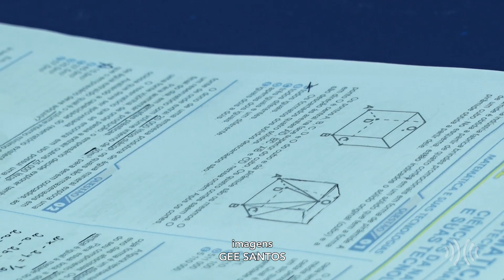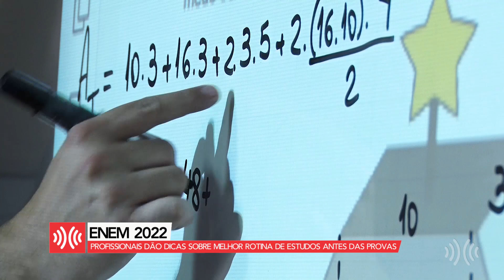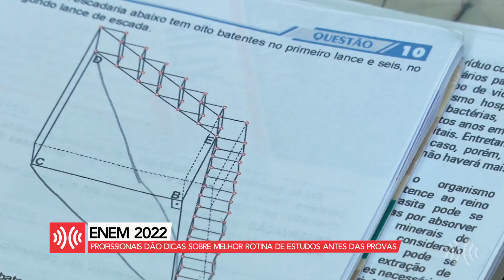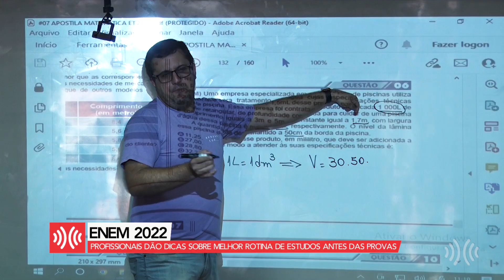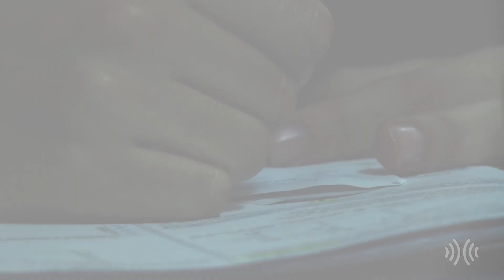Profissionais dão dicas na reta final de estudos para o Enem || portalmultiplix.com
Faltando apenas algumas semanas para o Exame Nacional do Ensino Médio (Enem), estudantes de Nova Friburgo, na Região Serrana do Rio, vão se preparando para a prova que é um dos principais meios de acesso à universidade.

As notas do Enem podem ser usadas para acesso ao Sistema de Seleção Unificada (Sisu) e ao Programa Universidade para Todos (ProUni). Elas também são aceitas em mais de 50 instituições de educação superior portuguesas.

Além disso, os participantes podem pedir o financiamento estudantil em programas do governo, como o Fundo de Financiamento Estudantil (Fies). Os resultados do Enem possibilitam, ainda, o desenvolvimento de estudos e indicadores educacionais.

Qualquer pessoa que já concluiu o ensino médio ou está concluindo a etapa pode fazer o Enem para acesso à educação superior. Os participantes que ainda não concluíram o ensino médio podem participar como “treineiros” e seus resultados no exame servem somente para autoavaliação de conhecimentos.

As provas da edição 2022 do Enem estão marcadas para os dias 13 e 20 de novembro, e em meio à responsabilidade de obter uma boa nota, manter a calma e controlar o nervosismo é fundamental para se sair bem na avaliação. Veja na reportagem!